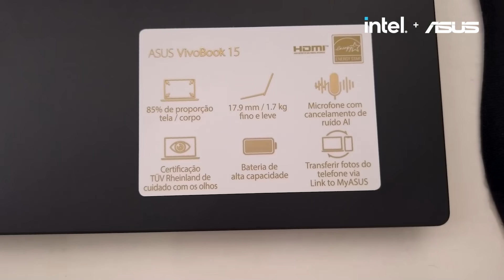Notebook ASUS VivoBook 15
O notebook ASUS VivoBook 15 é ideal para quem trabalha, estuda e ainda tira aquele tempinho de descanso para assistir uma série ou jogar. Ele vem com a Tecnologia Inteligente de Desempenho ASUS, que pode aumentar o desempenho do notebook em até 40%, permitindo que você mantenha sua produtividade por ainda mais tempo.